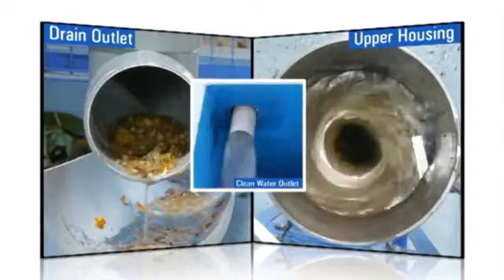HOW RAINY WATER FILTERS FUNCTIONS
RAINY’ First of its kind Dual-Intensity Rainwater Harvesting Filters with self-cleaning and auto-flush out arrangements.
Rainwater Harvesting unit Supported by Farmers.
Chikkamagaluru: Rainwater harvesting plant 'Jaladhare' near the Hathihalli has been a source of support for many farmers-is the basis for maintaining the crop.
Our Success story of Rainwater harvesting system in DD Chandana

We are Winners of JSW-TIMES OF INDIA: "Excellence in Climate Change Mitigation and Adaptation".@JSW GROUP

The state of the art FARMLAND RAINWATER HARVESTING SYSTEMS R& D & hydraulic testing lab, with the most modern and sophisticated machinery and equipment enabled us to achieve a breakthrough in inventing a completely revolutionary series of filters both in design and functions. These new filter models are capable of handling various sizes of Roof areas. All the filter models work on the principle of cohesion force of water molecules and the centrifugal force of water.

It is scientifically designed and built to give long and dependable service. The key point of this filter is the self-cleaning mechanism in eliminating the need for periodic maintenance. Careful selection of materials and manufacturing assures the customer a satisfactory performance as per the filter rating. All materials used in this Technology are eco-friendly and recyclable.

Because of the company’s popularity and Innovative products company has about 270 dealers throughout the country and 9 dealers outside the country. To this date along with its channel partners the company has installed more than 2,46,000 installations PAN India and has exported filters to 21 countries. The company has installed more than 14,800 bore well and ground recharging structures.

The company has been awarded six National Awards and Two International awards from various renown organisation such as confederation of Indian Industry(CII), JSW, Times of India Earth Care Award for Innovation in climate protection, IGBC (Indian Green Building Council) awarded Green champion award.